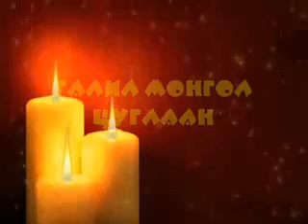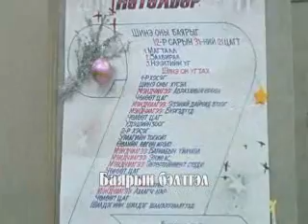Galilmongol - Шинэ он /1-р хэсэг/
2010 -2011 он шилжих шөнө Галил Монгол цуглааны итгэгчид хамтдаа баяраа тэмдэглэлээ